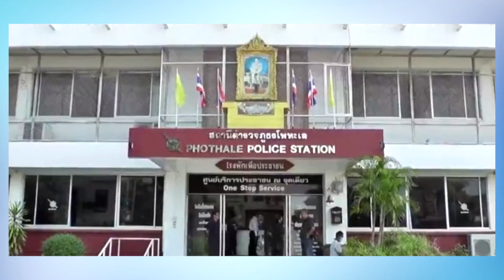“สว.กิตติศักดิ์”ไม่รอด เจ้าอาวาสวัดบางคลาน วอนปธ.สภาส่งตัวให้ตร.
“สว.กิตติศักดิ์”ไม่รอด / เมื่อวันที่ 28 ก.ค. 2562 พระครูวิสุทธิวรากรณ์ เจ้าอาวาสวัดหนองดง อ.โพทะเล จ.พิจิตร ตำแหน่งรองเจ้าคณะ อ.โพทะเล และรักษาการเจ้าอาวาสวัดหิรัญญาราม หรือวัดบางคลาน กล่าวว่า กรณีที่นายกิตติศักดิ์ รัตนวราหะ สว. ได้ชี้หน้า สส. ในสภาว่า อาตมามองว่าพฤติกรรมดังกล่าวนั้นไม่เหมาะสม เพราะส.ว.ถือว่าเป็นผู้ถือกฎหมายหรืออกกฎหมาย